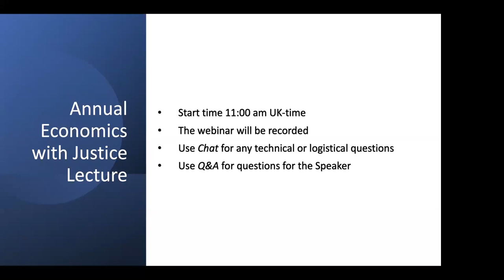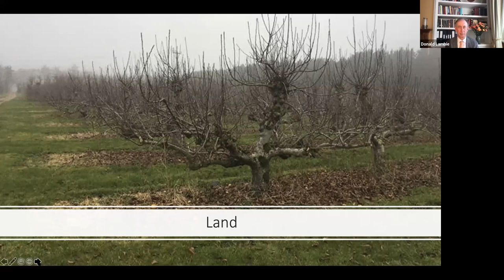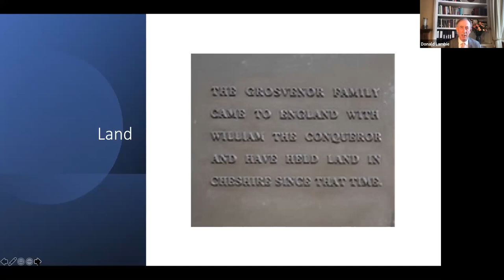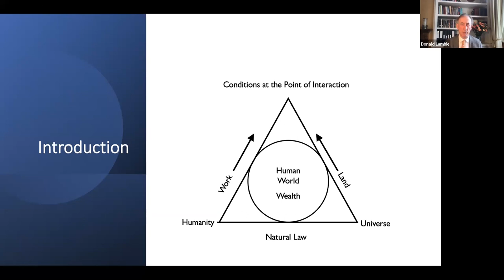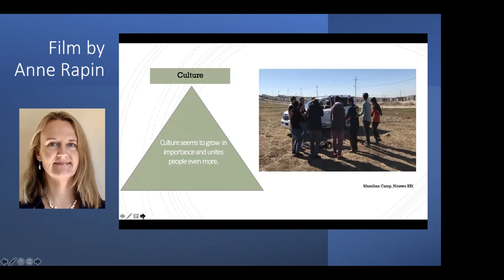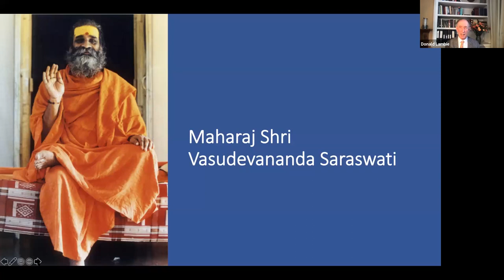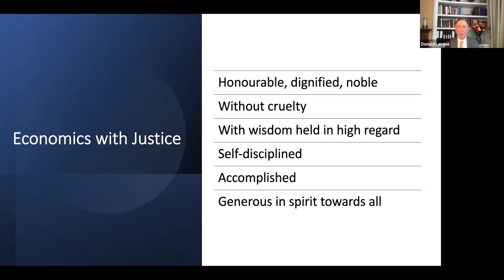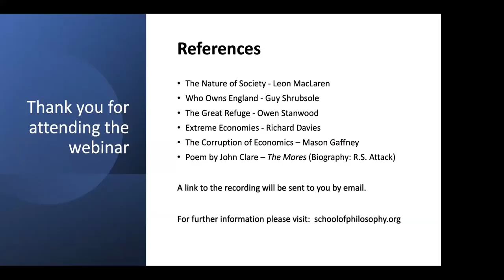Freedom and Prosperity for All | Donald Lambie 2021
The Annual Economics Lecture was given by Mr Donald Lambie on Saturday 27th March. The lecture discussed how natural law can lead to a full, free and enjoyable life exploring examples from the Huguenots from France, a Syrian refugee camp, and the London luxury property market